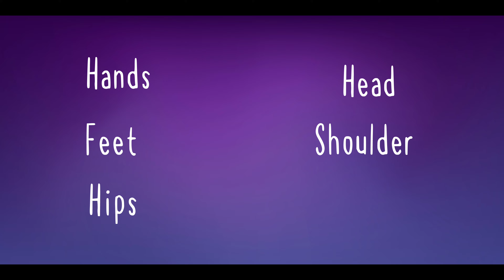Follow the Action- Samantha Fabunan